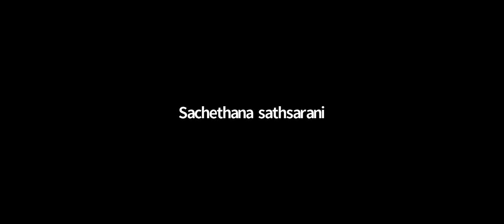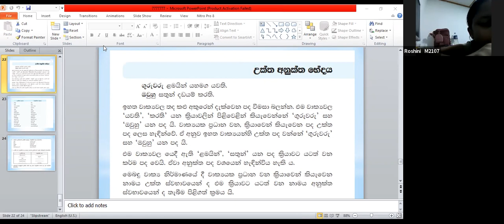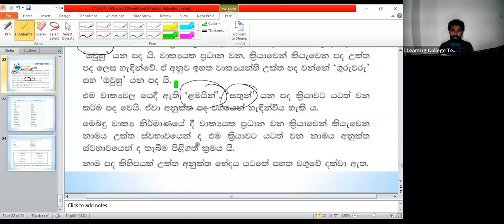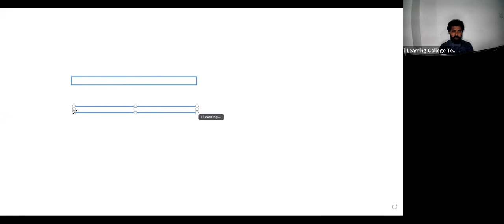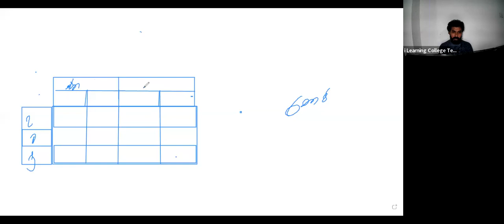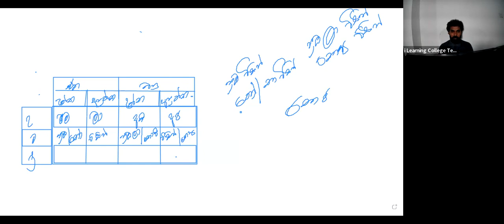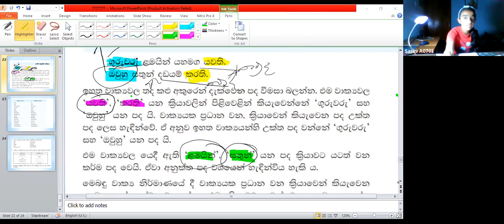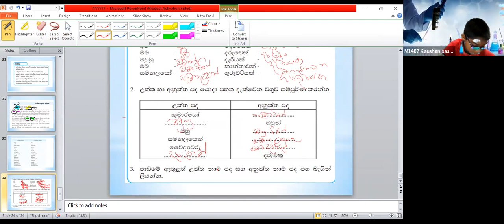7 ශ්‍රේණිය සිංහල පන්තිය ඉරිදා Apr 10, 2022